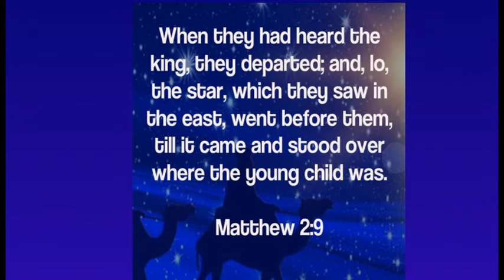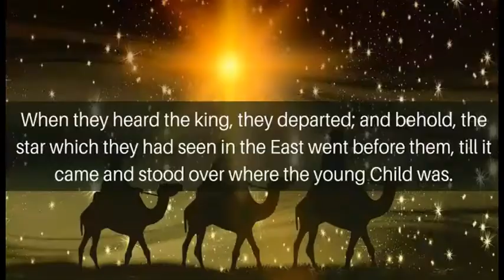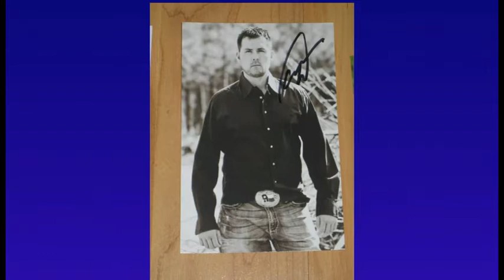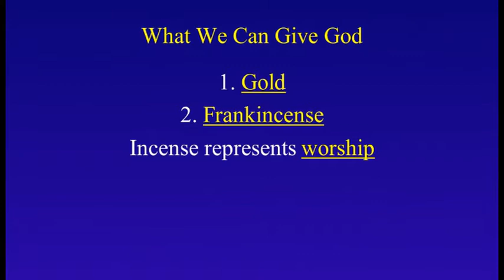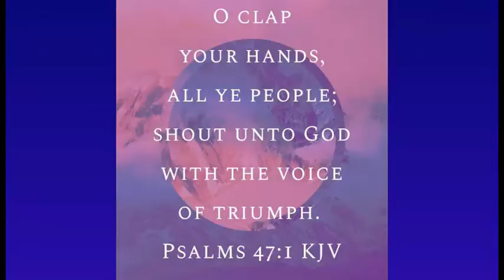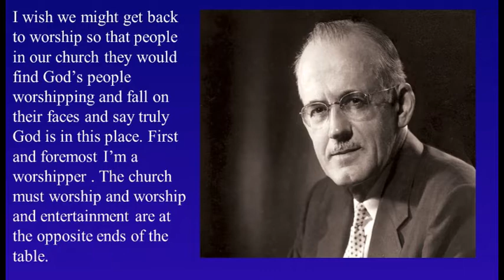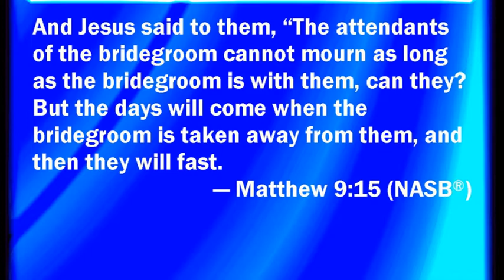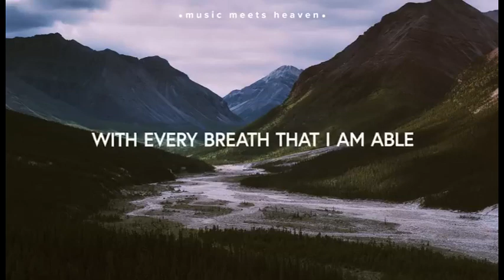"The Wise Men Taught Us How to Worship" | New Hope Olympia | Weekly Messages